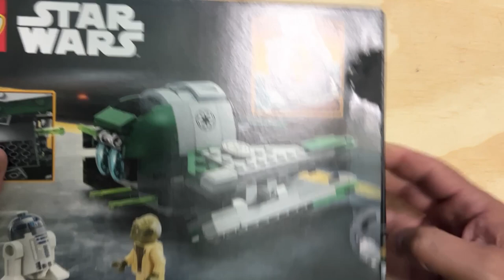LEGO Star Wars 75360 YODA'S JEDI STARFIGHTER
The LEGO Star Wars 75360 Yoda's Jedi Starfighter is a detailed and exciting set that brings a beloved Star Wars vehicle to life. Here's a description of the set.  This set features Yoda's sleek Jedi Starfighter, a compact and agile ship used by the iconic Jedi Master. The design includes a minifigure-scale version of the starfighter, with an emphasis on accuracy and detail.